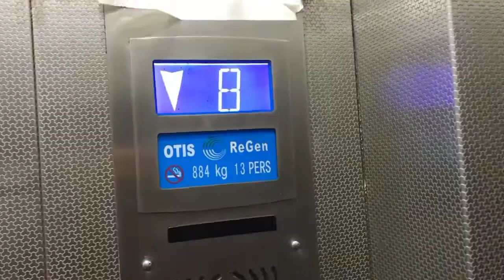Taking delivery of my new car||second hand volswagon vento petrol Automatic 😍😍vento